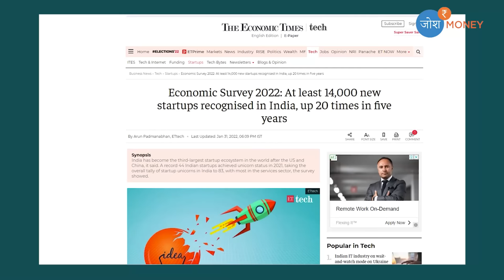Seed Funding For Startups In India 2024 | Startup India Seed Fund Scheme | Govt Schemes for Startup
In this video of Josh Money, Aastha Sethi is talking about Startup India Seed Fund Scheme.

The Startup India initiative of the Government of India envisages building a robust Start-up ecosystem in the country for nurturing innovation and providing opportunities to budding entrepreneurs.
So in this video of Josh Money, you will find A to Z information about Startup India Seed Fund Scheme.  After watching shows like Shark Tank India, we get to know if we have innovative business ideas and if our ideas can solve a genuine problem of civilians. Then there is a lot of opportunities and support waiting for us.
An Action Plan with 19 action points for the Startup India initiative was unveiled by the Hon’ble Prime Minister on January 16, 2016.
This Action Plan laid down a roadmap for the creation of a conducive ecosystem for Startups in India. Subsequently, many activities have been undertaken to encourage Startups. Startup India Seed Fund Scheme (SISFS) is one such scheme that provides financial assistance to early-stage startups.
Easy availability of capital is essential for entrepreneurs at the early stages of the growth of an enterprise.
Funding from angel investors and venture capital firms becomes available to startups only after the proof of concept has been provided. Similarly, banks provide loans only to asset-backed applicants. It is essential to provide seed funding to startups with innovative ideas to conduct proof of concept trials.
DPIIT has created Startup India Seed Fund Scheme (SISFS) with an outlay of INR 945 Crore to provide financial assistance to startups for Proof of Concept, prototype development, product trials, market-entry, and commercialization. It will support an estimated 3,600 entrepreneurs through 300 incubators in the next 4 years.
The Seed Fund will be disbursed to eligible startups through eligible incubators across India.

The Indian startup ecosystem suffers from capital inadequacy in the seed and ‘Proof of Concept’ development stage.
The capital required at this stage often presents a make-or-break situation for startups with good business ideas.
Many innovative business ideas fail to take off due to the absence of this critical capital required at an early stage for proof of concept, prototype development, product trials, market-entry, and commercialization.

Seed Fund offered to such promising cases can have a multiplier effect in the validation of business ideas of many startups, leading to employment generation.